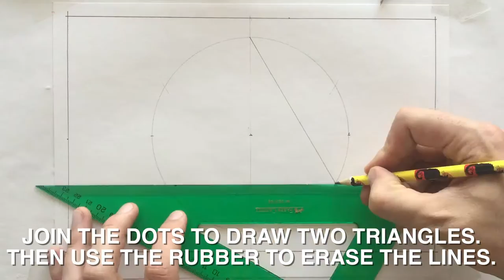9.1. Radial Symmetry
How to make a design using radial symmetry